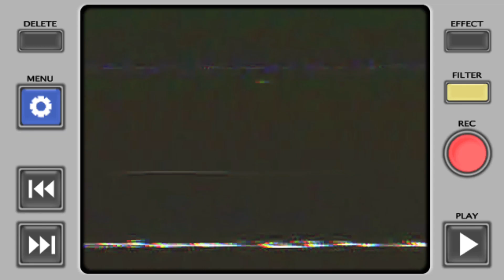【男の隠れ家/秘密基地】ガレージの基礎遂に完成！！！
ガレージ動画③になります。

私のガレージを作ってくれたガレージ屋さん

★GardenArts訪問動画

★GardenArts（ガーデンアーツ）

〒503-0644 岐阜県海津市海津町深浜２２

★カフェホームページ

★ガレージホームページ

※年間作れるガレージ数は限られており、現時点（動画作成時点）で、約1年待ちになっているそうです。ウッドショック等の影響も出ています。気長に待てる方であれば、ガーデンアーツさんに相談してみて下さい。きっと素敵なガレージが作れます。

【関連動画】

・ガレージ動画①

・ガレージ動画②

【今回の作業に必要な道具/工具】

・三笠産業 プレートコンパクター MVC-F60H

・E-Value DIY左官ごて5点セット

・タジマ(Tajima) ピーライン チョーク・はや巻 糸長さ25m PL-CLHM

・コンクリート スペーサー サイコロ 40ｘ50ｘ60mm 50個入

【関連ブログ】

・契約について

【個人ブログ】